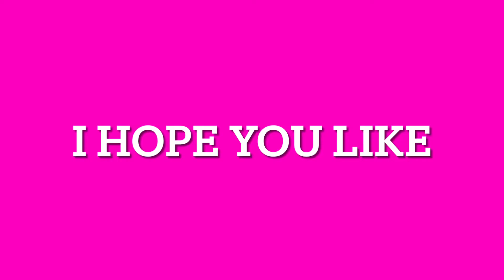Brawl Stars Montage ft. ProX and Shelly.op (Shoutout to Gentle and Doodle): Sicko Mode Parody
Hi Guys! This is my first montage
Other Channel:@DragonV-Bucks 2.0